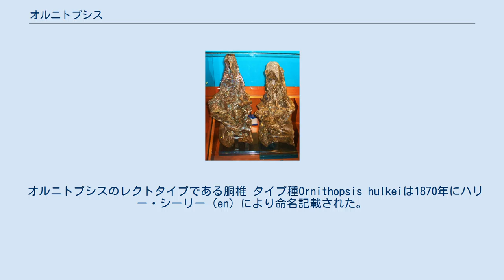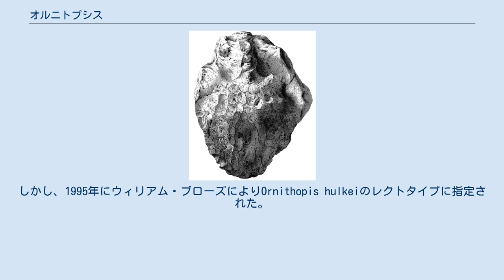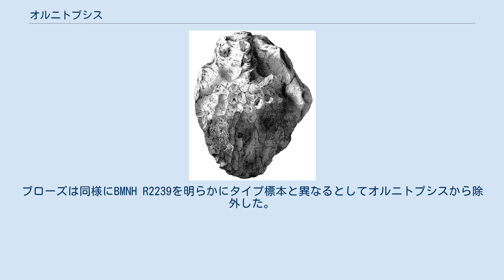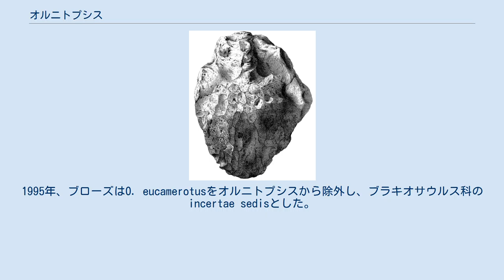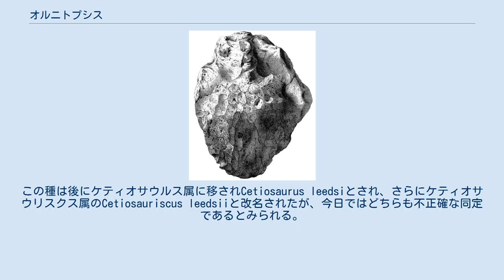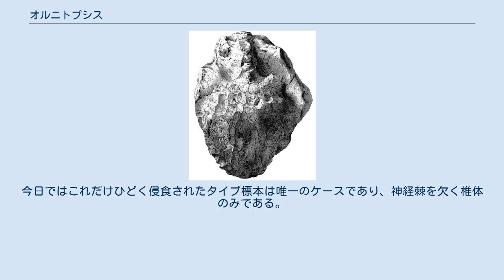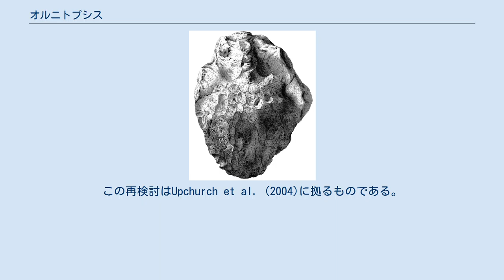オルニトプシス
オルニトプシス（Ornithopsis　"鳥のようなもの"の意味）は白亜紀前期のイングランドに生息した中型の竜脚類恐竜である。
ゴミ箱分類群（en ）であるペロロサウルスのシノニムであると考えられて来たが、近年の研究ではこのシノニム化は明確ではないことを示している。
ペロロサウルスのシノニムとされるオルニトプシスの種がある一方、他の属がオルニトプシス属のシノニムとされたりもしたが、90年代以降タイプ種は正当であるとみなされている。
 オルニトプシスのレクトタイプである胴椎 タイプ種Ornithopsis hulkeiは1870年にハリー・シーリー（en）により命名記載された。
タイプ標本は2つの胴椎BMNH R2239とBMNH R28632で、それぞれ前者はイースト・サセックス、後者はワイト島のウェセックス累層（en）のバーレム期の地層から発見された。
属名はギリシャ語で「鳥」を意味するὄρνις (ornis)と「顔」もしくは「似たもの」という意味のὄψις (opsis)から派生している。
 種小名はジョン・ウィタカー・ハルク（en）に献名されたものである。
 しかしシーリーが新属としたことを、リチャード・オーウェンは受け入れなかった、また化石の進化論的な解釈を拒絶していた。
そのためオーウェンは命名の優先順位を無視し、1875年にこれらを分割し、一方の標本BMNH R2239を1841年にイグアノドンの方形骨として記載したものとともにボトリオスポンディルス・マグヌス（Bothriospondylus magnus）と命名し、他方のをBMNH R28632をBothriospondylus elongatusとした。
 分割の結果これら二つの椎骨は別々の命名を経ることとなった。
BMNH R2239は1876年にオーウェンによりコンドロステオサウルス・マグヌス（Chondrosteosaurus magnus）のタイプ標本とされた。
この標本は1889年にリチャード・ライデッカーによりペロロサウルス属に含まれるとしてPelorosaurus hulkeiとされ、1893年にはオプロサウルス（Oplosaurus　記載時のつづりは"Hoplosaurus"）属とされた。
その後2005年にセバスチャン・アペステギアによりエウカメロトゥス（Eucamerotus）とされている。
 BMNH R28632は1882年にハルクによりOrnithopsis eucamerotusとされている。
しかし、1995年にウィリアム・ブローズによりOrnithopis hulkeiのレクトタイプに指定された。
ブローズが上腕骨からなるペロロサウルスのホロタイプには何の独自性も見出せないとみなしたこととは別に、この指定によりPelorosaurus hulkeiは無効化された。
ブローズは同様にBMNH R2239を明らかにタイプ標本と異なるとしてオルニトプシスから除外した。
 1882年、ハルクはウィリアム・フォックス（en）により発見された、骨盤の骨からなる標本BMNH R97に基づきOrnithopsis eucamerotusを命名した。
1995年、ブローズはO. eucamerotusをオルニトプシスから除外し、ブラキオサウルス科のincertae sedisとした。
 1887年ハルクによりオルニトプシス属の第3の新種Ornithopsis leedsii が標本BMNH R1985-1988に基づき命名された。
これらの標本はアルフレッド・ニコルソン・リーズによりピーターバラ近郊で発見された椎骨と部分的な骨盤である。
数個の椎骨、標本BMNH R1894が後に発見されO. leedsiiのシンタイプと関連付けされることがあるが、これは別の個体に由来するものである。
この種は後にケティオサウルス属に移されCetiosaurus leedsiとされ、さらにケティオサウリスクス属のCetiosauriscus leedsiiと改名されたが、今日ではどちらも不正確な同定であるとみられる。
 また、既知の種がオルニトプシス属の種として改名されることもあった。
1888年、ライデッカーは"Ischyrosaurus" manseli Hulke 1874 (BMNH 41626)をOrnithopsis manseli 、Cetiosaurus humerocristatus Hulke 1874 (BMNH 44635)をOrn...